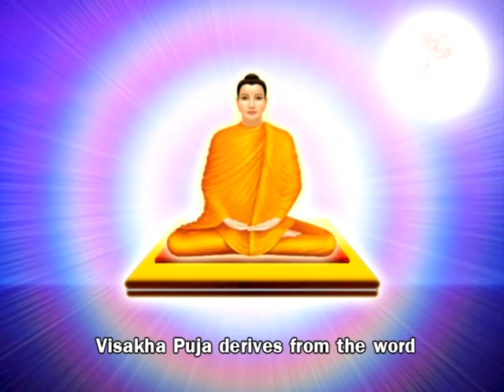Visakha Puja Day